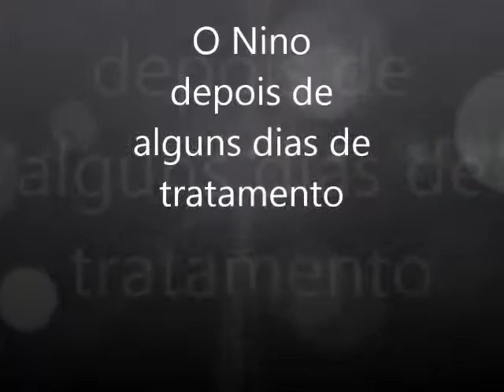Lesão neurológica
NINO EM TRATAMENTO NA KENKOVET